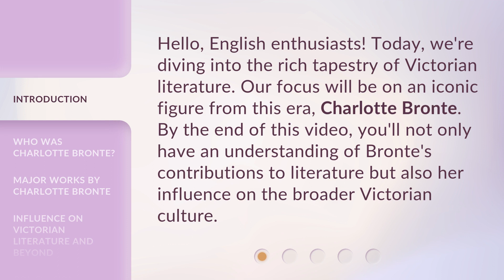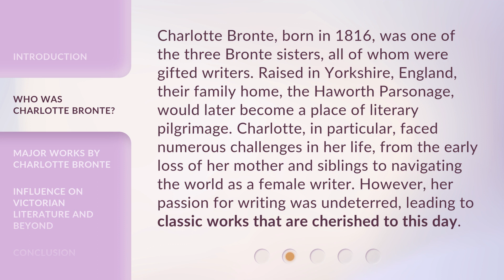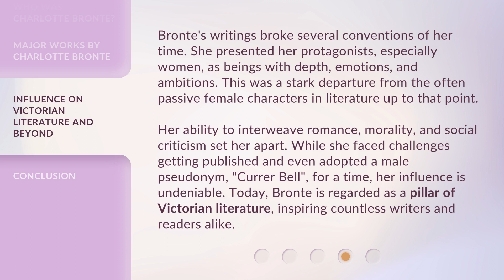Journey Through Victorian Genius: Charlotte Bronte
Unveiling Victorian Genius: The Impact of Charlotte Bronte • Discover the remarkable contributions of Charlotte Bronte to Victorian literature and society. From her groundbreaking novels like 'Jane Eyre' to her fearless portrayal of women's rights, explore the enduring legacy of this literary genius.

00:00 • Introduction - Journey Through Victorian Genius: Charlotte Bronte
00:32 • Who was Charlotte Bronte?
01:09 • Major Works by Charlotte Bronte
01:43 • Influence on Victorian Literature and Beyond